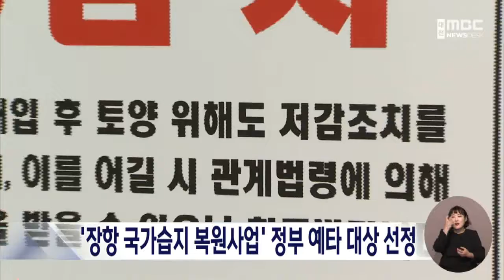'장항 국가습지 복원사업' 예비타당성조사 대상 선정/대전MBC